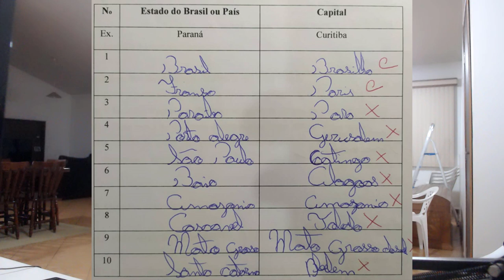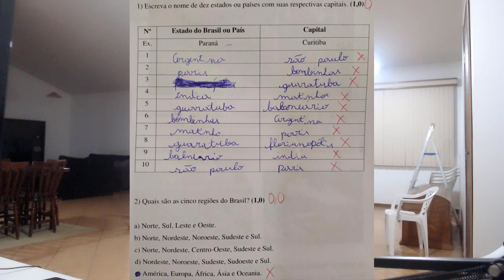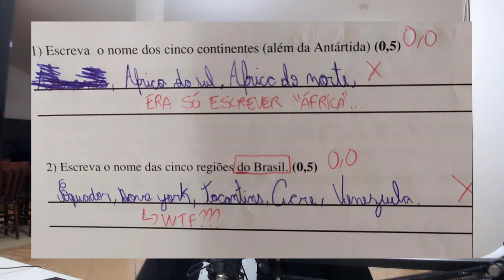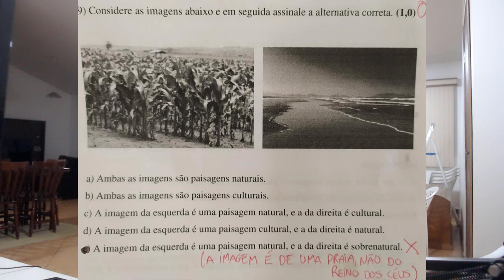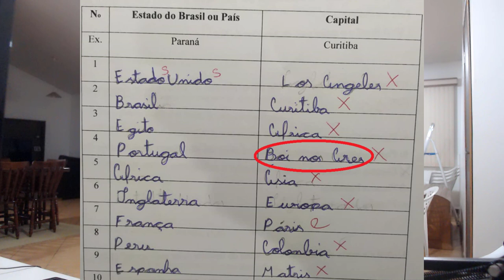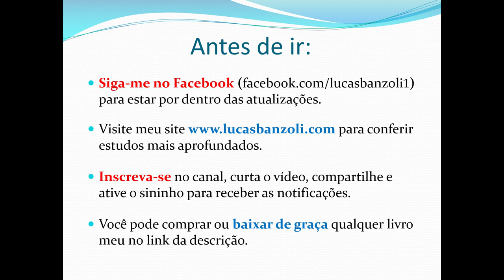As PIORES RESPOSTAS dos meus alunos nas provas de geografia!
Jerusalém capital de Porto Alegre? Caatinga capital de São Paulo? "Boi nos ares" capital de... Portugal? Confira essas e outras pérolas no vídeo com as PIORES RESPOSTAS dos meus alunos de geografia!